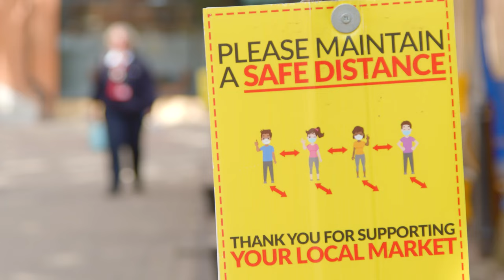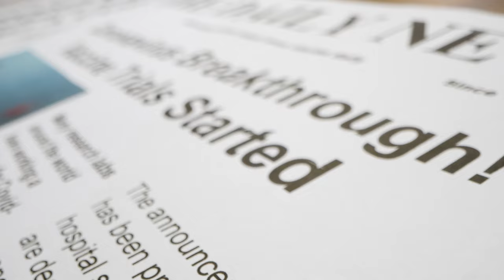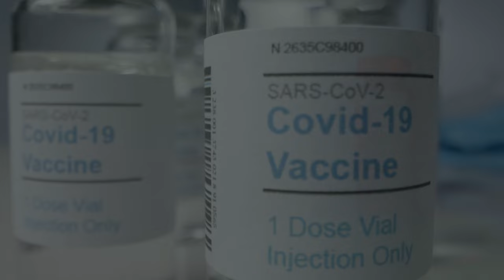Mark Breyer - Christmas Day [2021] (4K Music Video)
ⓅⒸ SP@NK Records 2021

🎬 VIDEO MONTAGE COURTESY OF:
Pexels, Videvo, Oleg Magni, Gustavo Fring, cottonbro, Norma Mortenson, Pavel Danilyuk, Joshua, Jack Sparrow, RODNAE Productions, Michelangelo Buonarroti, Tima Miroshnichenko, Edward Jenner, Nicole Michalou, Thought Catalog, cottonbro, Ivan Samkov, Karolina Grabowska, Thirdman, Denys Gromov, Artem Podrez, Edward Jenner, Mattia, Dravreh, Motion Places, and Maxanto1312.

Thank you very much to anyone I may have inadvertently missed from pexels or videvo.com.